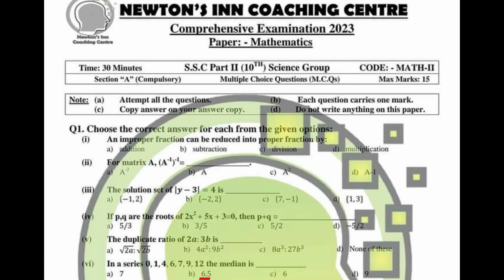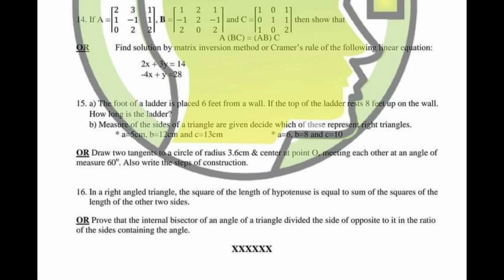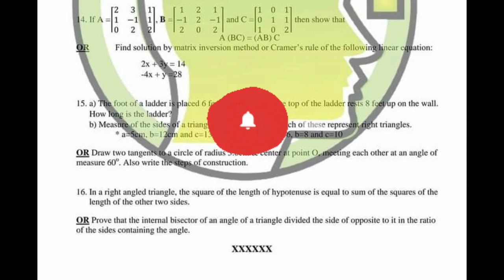Class 10 mathematics MCQ's Answer 27/04/ 2023 Karachi board | Shahid concept academy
ASSALAMUALAIKUM ALL STUDENTS
KARACHI SINDH BOARD

CLASS 10 MCQS ALL CHAPTERS ACCORDING TO NEW BOOK